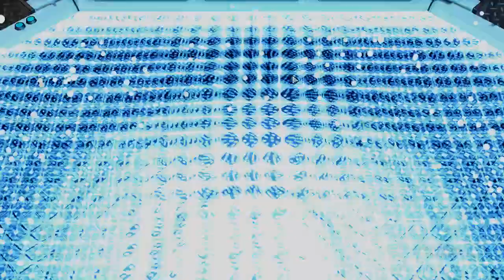(35) XCOM2 - ARMY OF 2 RUN (Wotc, L/I, Squatsize limit to two)